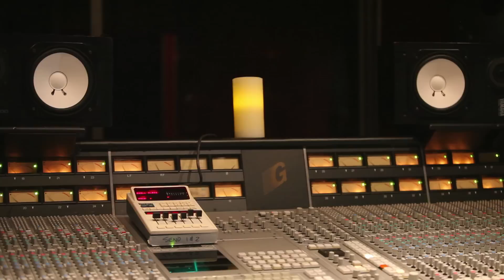DayToday - While You Were Sleeping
DayToday Is Back Shot and Edited By @Billpaladino